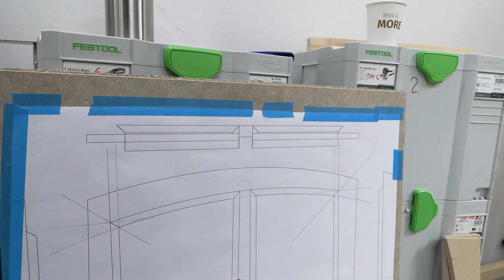Mads: Jeg går efter at blive så dygtig, som jeg kan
- For mig handler dette DM mest af alt om at træne på en sådan måde, at jeg en dag kan blive danmarksmester. Ved at vinde DM har jeg nemlig mulighed for at kvalificere mig til EM, og det er mit helt store mål, siger Mads. Han går netop nu og træner frem mod DM i Skills 2023, som går i gang i Fredericia den 2.-4. februar.